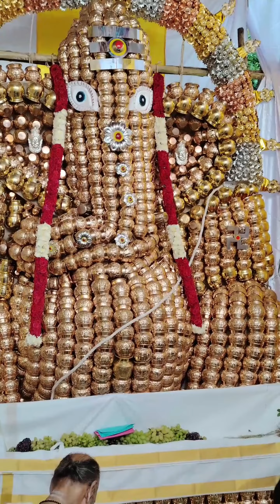tirupati special Ganesha 🙏❤️❤️❤️❤️.